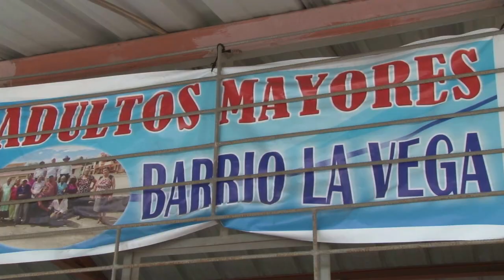Catamayo.-│Jornadas médicas en Catamayo atienden a adultos mayores y personas con discapacidad